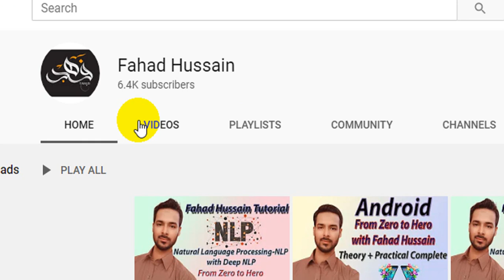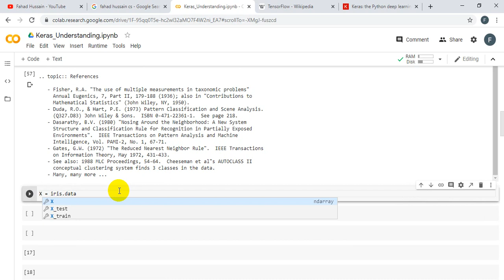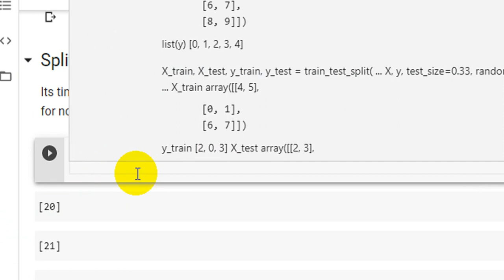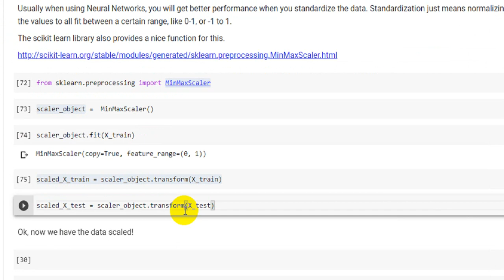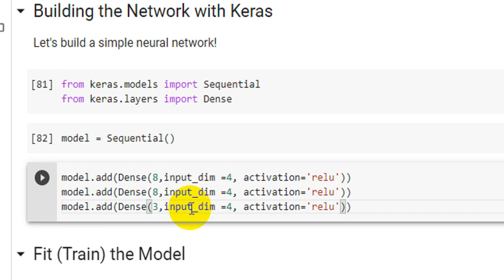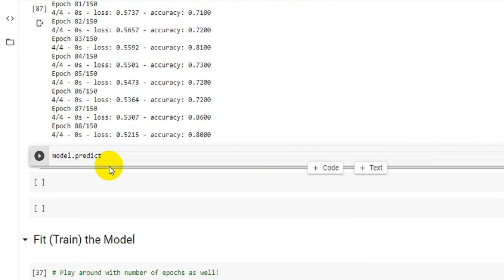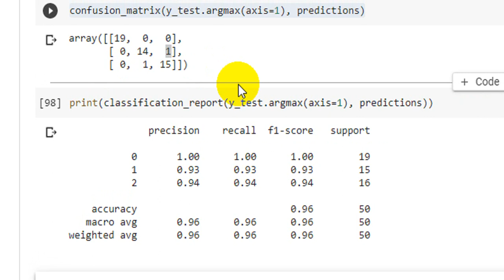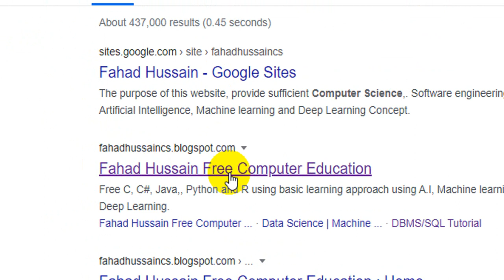Tutorial 30: Keras Basic for NLP | TensorFlow Keras Classification using IRIS dataset [ANN]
For R Programming for Complete Data Science and ML

Natural language processing NLP with deep Natural language processing NLP is one of the trending and more related to A.I course of these day, There a lot of the course made on different website based on these, but Fahad Hussain made this course specially those who are new in the field of A.I specially in Natural language processing !
Because we are going to that world where robotic are the future, we need machine as like human to interact with folks to talk and answer their question. Therefore I intend to start Natural language processing for beginners also for professional to enhance their skill and sharp their knowledge to boost salaries.

Fahad Hussain, prepared this course based on latest trending, basic concept and state of the art practical approach from VERY SCRATCH!!! Stay in touch if you have any query, suggestion do comment!

Natural language processing full course tutorial spacy natural language processing NLP tutorial in Hindi/Urdu. The complete course describe the token in nlp word tokenization word lemmatization python. Word and Sentence lemmatization Explained NLP Concepts for Building AI Natural Keras Tutorial For Beginners Creating Deep Learning Models Using Keras In Python Keras with TensorFlow Course Python Deep Learning and Neural Networks for Beginners Tutorial Your First Deep Learning Project in Python with Keras Step by step Building our first neural network in keras tutorial. NLP with Fahad Hussain.